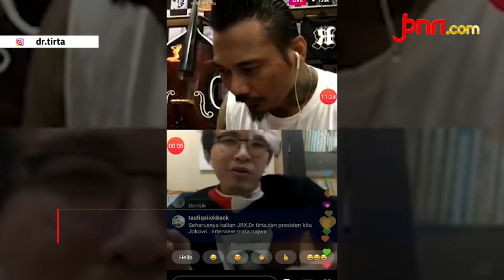Jerinx SID: Kalau Saya Sampai Meninggal, pelakunya adalah ...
Musisi Jerinx SID mengungkap kekhawatiran akan keselamatannya usai menyinggung teori konspirasi virus corona atau COVID-19. Hal itu dikatakan penggebuk drum Superman Is Dead (SID) sebelum menutup diskusi dengan dr Tirta Mandira Hudhi di Live Instagram, baru-baru ini.